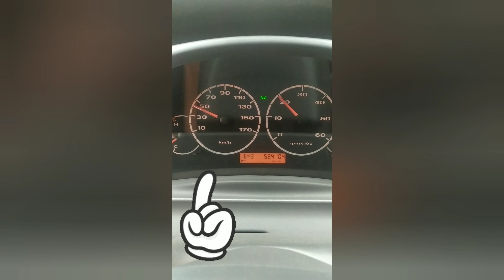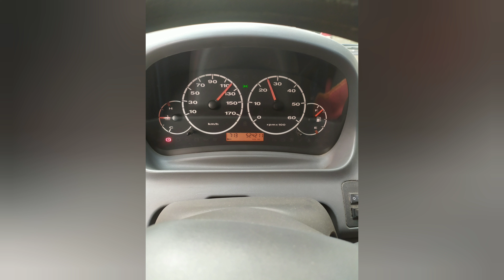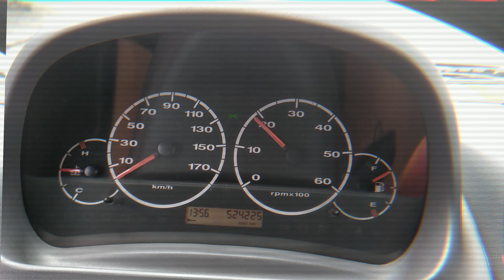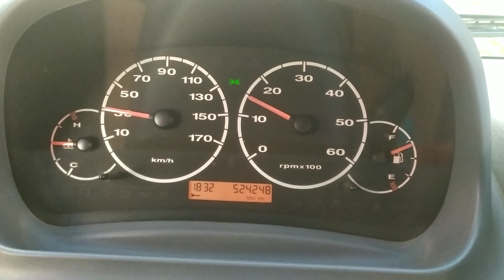Rota do Transporte Escolar à 170 km/h !!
Olá pessoal, tudo tranquilo com vocês!!
Esse vídeo editei com o registro de sintoma de oscilação do ponteiro de velocidade da Van Escolar.
Confira o que aconteceu e a solução do problema!!
Nesse canal eu compartilho a minha experiência no Transporte Escolar, tem muitas dicas, informações e observações.
Grande abraço do PROXE9.